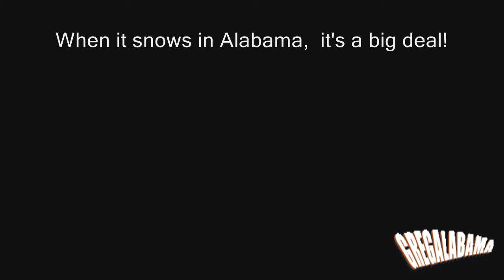Birmingham Blizzard 2014 German Shepherd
This is my perspective of the big snow storm that nobody thought we were going to have.  The news came up with a catchy phrase for it, but I can't remember.  Something like Snow gridlock.  Who knows.  They're paid for catch phrases so the hell with them.